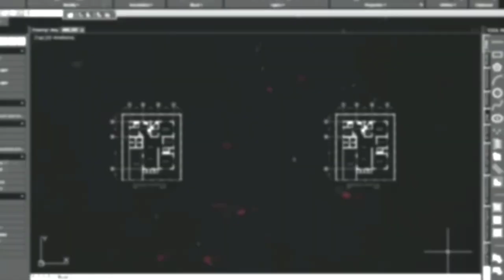Drawing No.224: Drawing of the Classic Fido Dido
This video is a tutorial on how to draw the classic FIDO DIDO using a black permanent marker on white paper. Fido Dido is a cartoon character created by Joanna Ferrone and Sue Rose. First Appearance in 1985 and was licensed to PepsiCo in 1988 but the character did not receive much attention or popularity until the early 1990s.